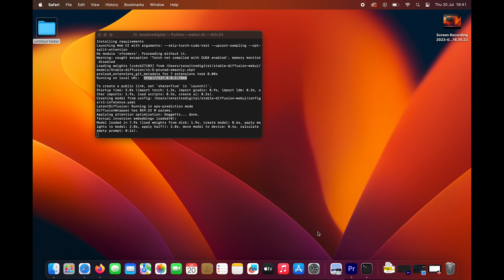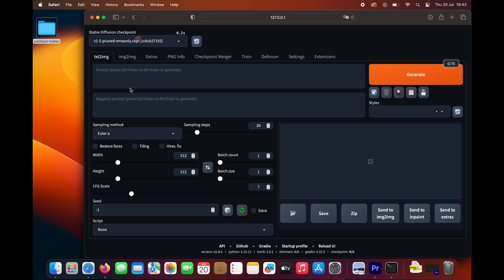Deforum Eklentisi Yükleme Stable Diffusion Automatic 1111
Basit ve hızlı bir sekilde deforum eklentisini A1111'a yükleme.